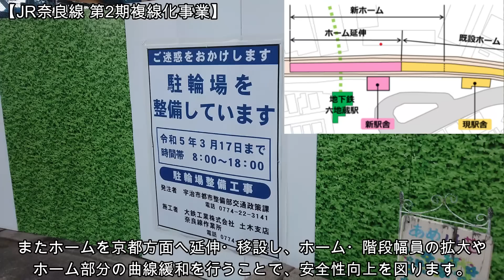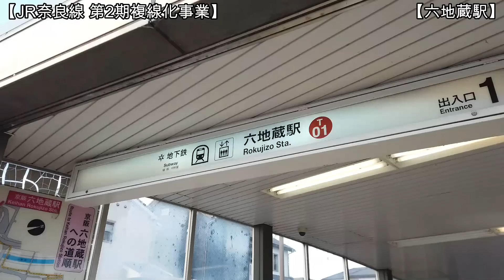【複線化】No1017 いよいよクライマックスを迎えます！ JR奈良線 六地蔵駅の新駅舎建設工事 宇治駅⇒JR藤森駅まで乗車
先日行われた線路切替工事直後のJR奈良線の光景を宇治駅からJR藤森駅まで車内から撮影しました。六地蔵駅の新しい駅舎の外観が完成しています！詳しいナレーションやテロップ付きで分かりやすい動画になっています。どうぞご覧ください。（令和5年1月26日撮影）

【関連動画】
　No989 令和5年3月に開業します！ JR奈良線 六地蔵駅の新駅舎と宇治駅からJR藤森駅までの前面展開 （令和4年12月29日撮影）

【関連動画】
　No980 新しい宇治川橋梁を渡りました！JR奈良線 第2複線化工事 線路切替工事後の光景（令和4年12月21日撮影）

【関連動画】
　No979 工事の直前の光景を車内から撮影！JR奈良線 第2複線化工事 線路切替工事前の光景（令和4年12月17日撮影）
　No978 貴重な工事の直前の光景を撮影！JR奈良線 第2複線化工事 線路切替工事前の光景（令和4年12月17日撮影）
　No977 線路切替工事の取材をしました！JR奈良線 第2複線化工事 線路切替工事の光景（令和4年12月17日撮影）

【関連動画】
　No968 クライマックス直前の光景！JR奈良線 第2期複線化工事の光景（令和4年12月8日撮影）

【関連動画】
　No772 夜を撤しての大工事！ JR奈良線 第2期複線化工事 線路切換工事の光景（令和4年5月22日撮影）

【JR奈良線の概要】
JR奈良線は、京都府木津川市の木津駅から京都府京都市下京区の京都駅に至るJR西日本の鉄道路線です。路線距離は、34.7㎞、軌道は1,067㎜、起終点含む駅数は19駅です。現在複線化第2期の工事が行われています。JR奈良線は国鉄末期の1984年10月1日に電化されるまで気動車による単線での運行で、電化後も1988年3月12日までは105系電車の2両編成の運用が多かったです。並行する京阪宇治線や近鉄京都線に対して劣勢を強いられてきた歴史を有します。しかし複線化やみやこ路快速の導入など反撃攻勢をかけています。

【JR奈良線第2期複線化事業の概要】JR西日本 Webサイトより
奈良線はこれまで1期複線化（京都～JR藤森、宇治～新田間）や新駅設置などの輸送改善により着実にご利用が増加してきましたが、単線区間の介在による定時性の確保などの課題も残されています。2期複線化事業では、沿線自治体のご協力を得ながら、「JR藤森～宇治」、「新田～城陽」、「山城多賀～玉水」の計14.0キロメートルの複線化を行います。今回の複線化で、ご利用者の多い「京都～城陽」間は全て複線となり、奈良線の更なる利便性向上、安全・安定輸送を実現できるものと考えています。また、複線化事業にあわせて、駅ホームの安全性向上などを目的とした京都駅と六地蔵駅の駅改良や玉水駅の橋上化、山城多賀駅のバリアフリー化、踏切保安度向上のための3次元レーザーレーダ式障害物検知装置、踏切警報時間制御装置（通称:賢い踏切）の整備など、線区全体で安全性を高める取り組みを行っています。複線化事業は、2023年春の開業を予定しています。